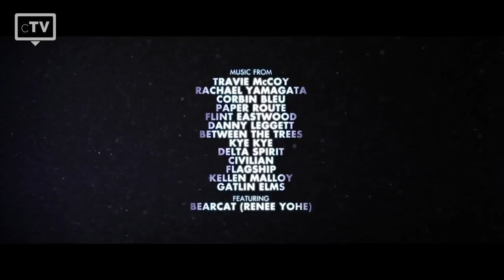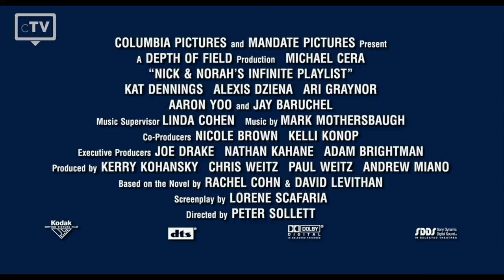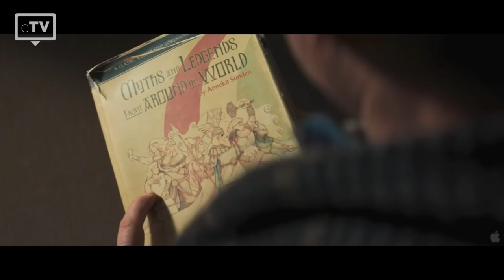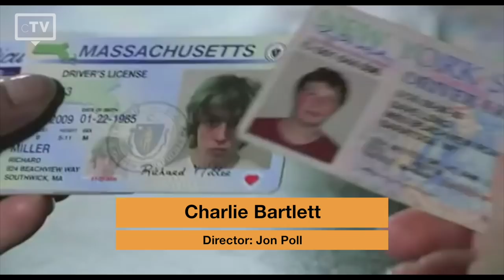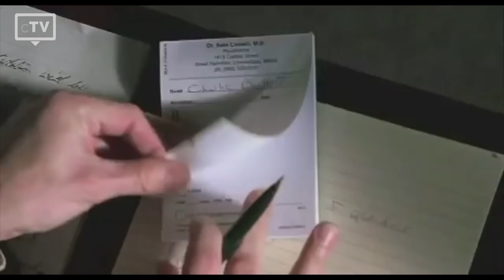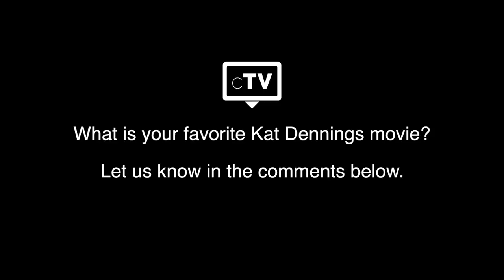TOP 5: Kat Dennings Movies | Trailer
We have picked the top 5 best Kat Dennings movies that you have to watch. Kat is not only a talented actress, but also a screenwriter. Many know her from the sitcom "2 Broke Girls", but there are also a variety of movies in which she has participated. Let’s have a look.

Movies in this Ranking:
5. To Write Love on Her Arms
3. Defendor
2. Thor
1. Charlie Barlett